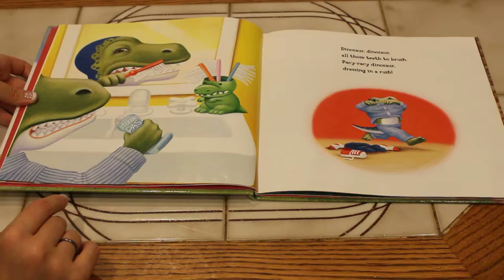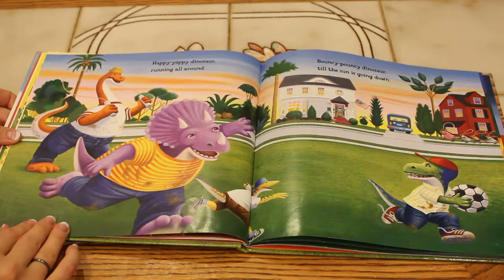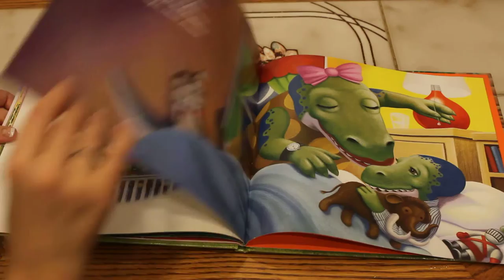Dinosaur Dinosaur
by Kevin Lewis